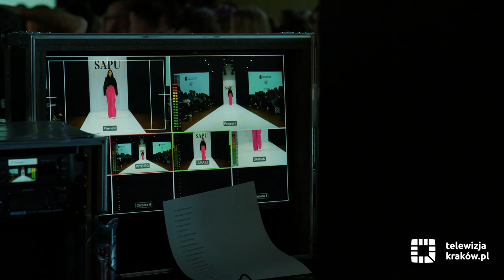Cracow Fashion Week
Dziś zaczął się Cracow Fashion Week. To jedno z najbardziej wyczekiwanych wydarzeń na modowej mapie Polski potrwa do 27 marca.